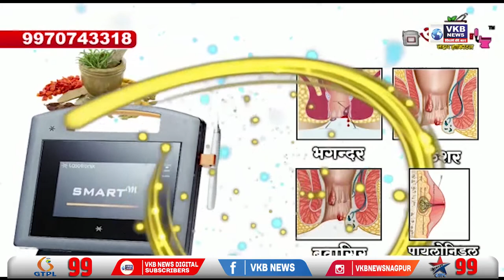रेशिमबाग में शिंदे के खिलाफ शिवसेना का विरोश प्रदर्शन